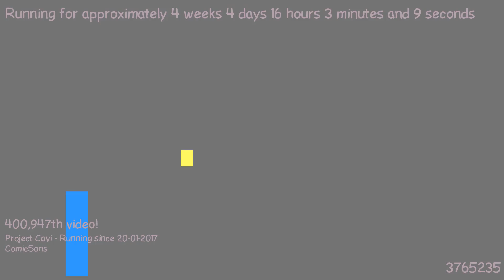1487772434 - Webdriver Cavi - H2